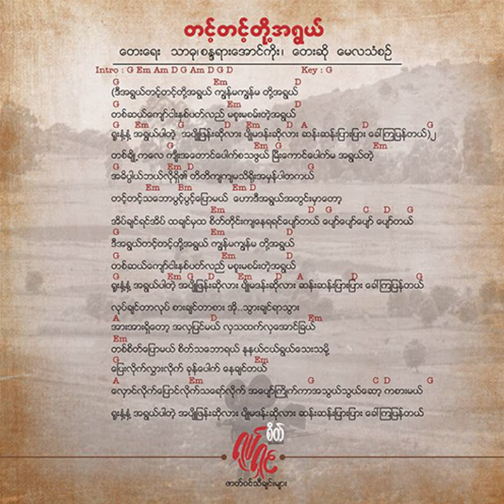မေလသံစဉ် - တင့်တင့်တို့အရွယ် (May La Than Zin)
Song - Tint Tint Toh A Ywal (တင့်တင့်တို့အရွယ်)
Artist - May La Than Zin (မေလသံစဉ်)